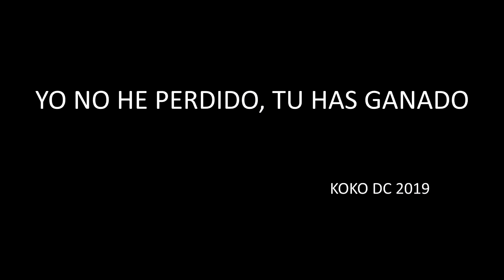JUGADORA PROFESIONAL vs KOKO - MEXICANA vs ESPAÑOL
Retos de fútbol con Kenti Robles jugadora Mexicana del At. Madrid